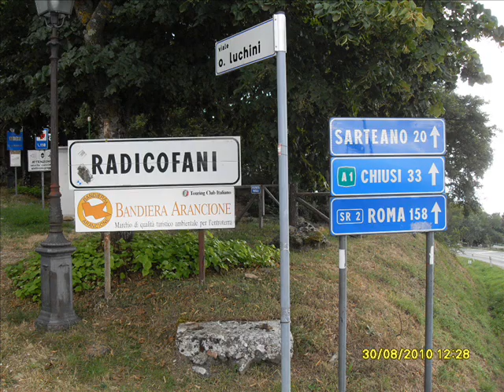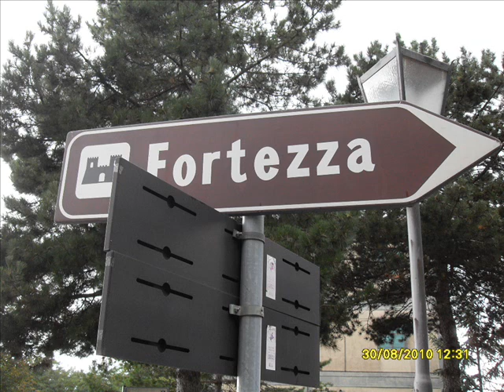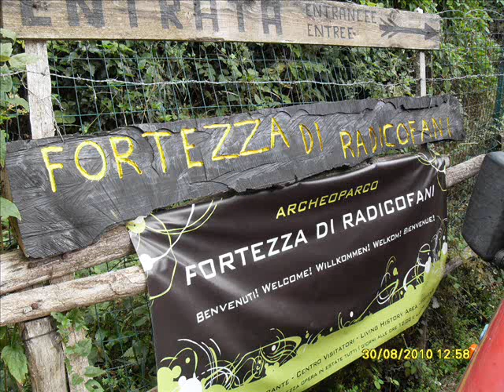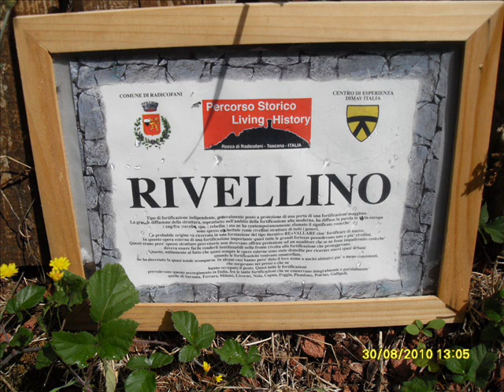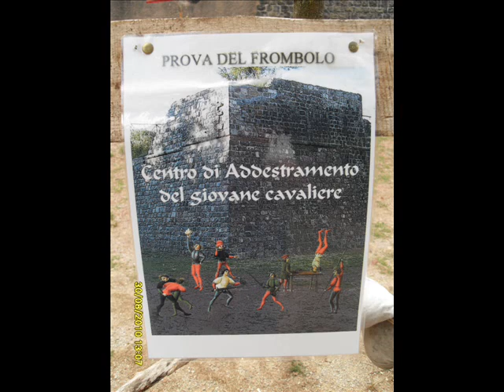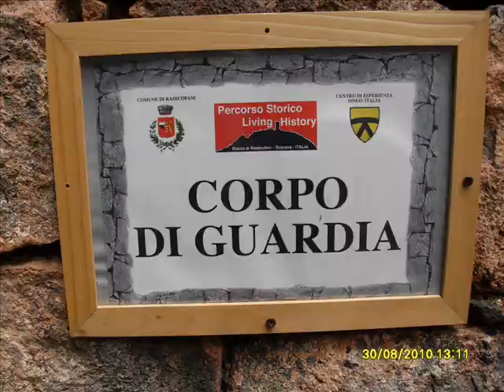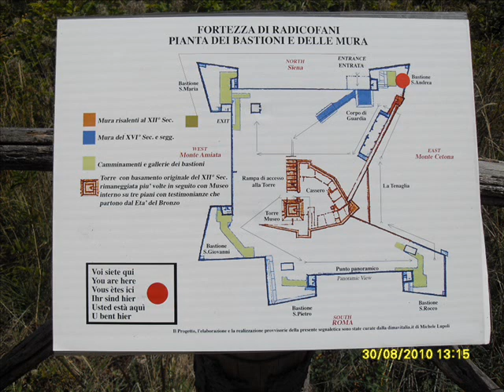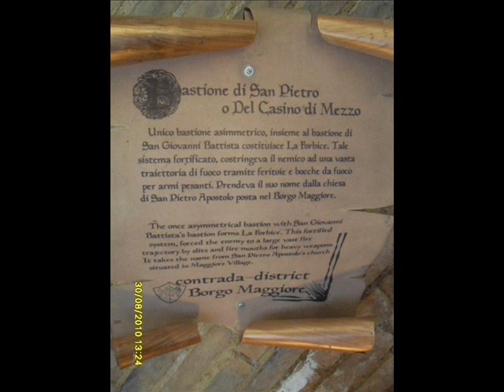RADICOFANI, SIENA, ITALY (1 of 4)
Radicofani, provincia di Siena, Toscana, Italia.
Della Rocca di Radicofani ne è documentata l'esistenza fin dal 978, anche se origini sono molto antecedenti e risalgono all'epoca Carolingia, quando venne acquistata da parte dei monaci di Abbadia San Salvatore. La Rocca fu possedimento dei monaci fino al 1153 quando venne riscattata dallo Stato Pontificio. Per la sua posizione strategica sull'antica via Francigena (è sita su un colle alto 896 metri e raggiunge sulla terrazza merlata la ragguardevole quota di 960 m. s.l.m.) la Rocca di Radicofani venne usata da Papa Adriano IV per arginare l'avanzata di Federico I il Barbarossa, che governava la Toscana centro sud dall'alto del Castello di Montegrossi. Messere Ghino di Tacco era o meglio fu il Robin Hood italiano ovveroche e, per ben due volte nel 1297/1298 e nel 1300, rocambolescamente la occupò. Ghino (Ghinotto) di Tacco nasce a Torrita di Siena dalla famiglia Cacciaconti Monacheschi Pecorai (ma c'è chi scrive che discendeva dalla stirpe dei conti di Guardavalle, o forse discendente della famiglia dei Monaceschi di Torrita), una delle più importanti della zona. Di grande statura e possenza, dotato di insolito coraggio, viene cacciato dalla sua città per le attività delinquenziali (anche il padre e il fratello sono accusati di rapine) e trascorre diversi anni da brigante in Maremma.
Dal 1297 al 1300 è a Radicofani dove, impossessatosi della Rocca (sottratta alla Chiesa), spadroneggia nel territorio con le sue gesta, per alcuni come "castigatore di ingiustizie e di potenti", per altri semplicemente come "audace bandito". Sono in questi anni che si impone la leggendaria figura di Ghino di Tacco, ribelle ghibellino facendone la base delle sue imprese da "brigante gentiluomo", menzionate sia da Dante che da Boccaccio.